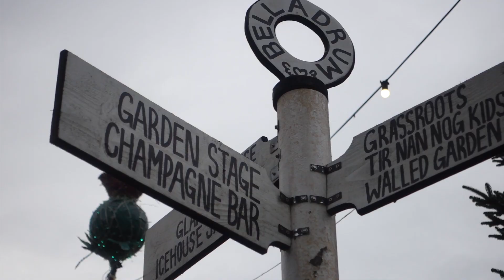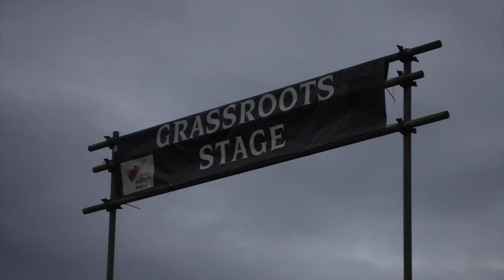BEST FESTIVAL EXPERIENCE - (Belladrum 2017) *STROBE WARNING*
*STROBE WARNING* Thank you to everyone at Belladrum for making it so good!